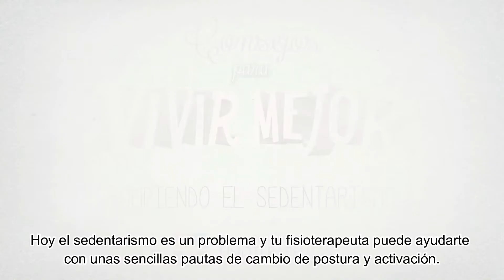12 meses, 12 consejos: Rompiendo el sedentarismo.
Cambios posturales, actividad física y ejercicio, el tándem “perfecto” para combatir el sedentarismo

Esta es una de las consideraciones del videoconsejo de la campaña ‘12 meses, 12 consejos de salud’, que el Colegio Profesional de Fisioterapeutas de la Comunidad de Madrid realiza junto al Colegio de Fisioterapeutas de Cataluña, el Colegio Oficial de Fisioterapeutas del País Vasco, el Colegio Oficial de Fisioterapeutas de Navarra, el Colegio Oficial de Fisioterapeutas de Galicia,  el Colegio Oficial de Fisioterapeutas de la Comunidad Valenciana, el Colegio Profesional de Fisioterapeutas de Cantabria, el Colegio oficial de Fisioterapeutas de La Rioja y el Colegio Profesional de Fisioterapeutas de Aragón y que este mes busca “romper con el sedentarismo” en la ciudadanía.

Tal y como se explica en el clip, se recomienda el cambio postural y la activación para evitar futuras dolencias articulares o musculares, así como acudir a un profesional si se derivase algún tipo de sintomatología. Levantarse cada 45 minutos, estirar la espalda o programar una alarma para realizar un cambio postural son algunas de las pautas que sugiere la Institución colegial. Además, se aconseja combinar estas indicaciones con actividades físicas como caminar, nadar, correr o montar en bicicleta, entre otras.
 “El sedentarismo repercute severamente en nuestra calidad de vida incrementando el riesgo de padecer sobrepeso u obesidad así como enfermedades cardiovasculares“, informa la secretaria general del CPFCM, Montserrat Ruiz-Olivares, quien incide en la necesidad de hacer frente a la inactividad física, tanto en el ámbito laboral como social, combinando el movimiento diario, la actividad física y el ejercicio.